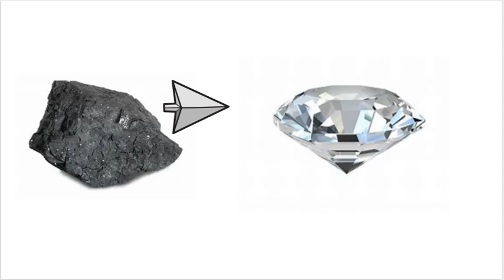NEVER INSULT ANYONE | bhagwat geeta in hindi | bhagavad gita | never insult anyone by Lord krishna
and think seriously about life.

NEVER INSULT ANYONE | bhagwat geeta in hindi | bhagavad gita |  by Lord krishna

lord krishna knowledge of life

which is the best shlokas from bhagavad gita,

never insult anyone quotes in hindi,

shlokas for childrent,

karma yoga,

Bhagavad Gita Saar, Srimad Gita saar,

Spiritual knowledge of gita saar,

Bhagavad Gitasaar in Hindi,

Bhagavad Gita Shlok,

Bhagavad Gita Shlokas,

Meaning of Bhagavad Gita Shlok,

Learn to Chant Shlokas From Bhagavad Gita with lord krishna,

Srimad Bhagavad Gita Chapters,